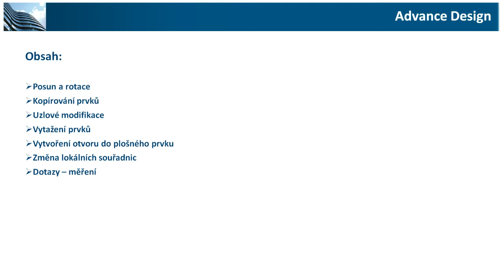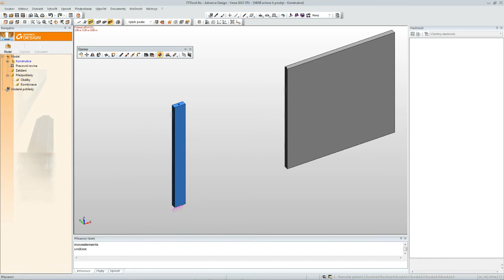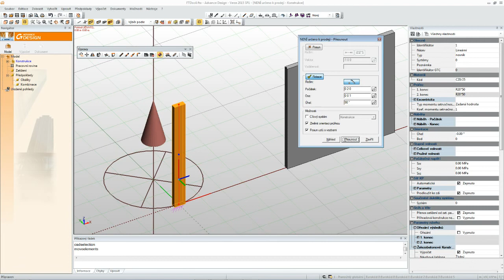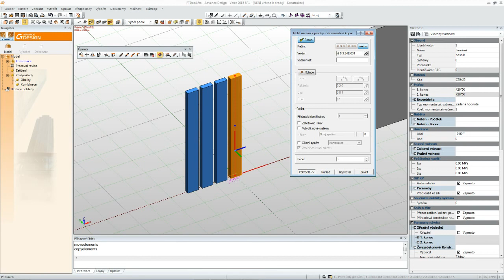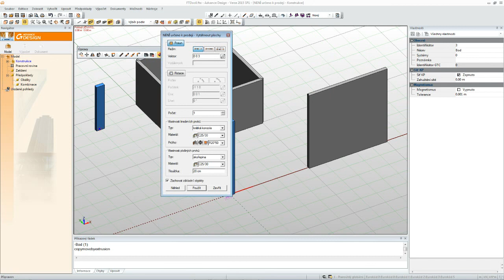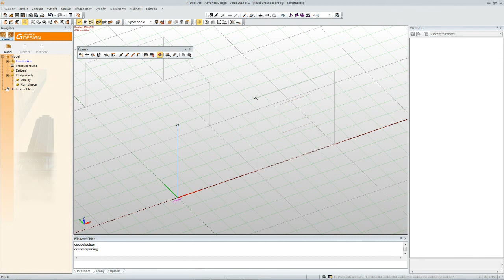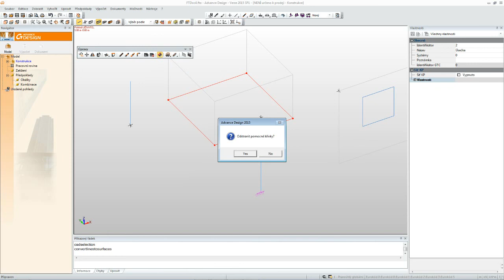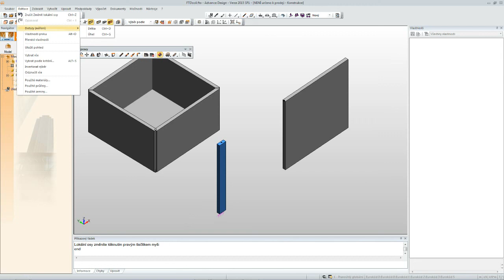VÝUKA: 6 Editace prvků modelu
- Posun a rotace
- Kopírování prvků
- Uzlové modifikace
- Vytažení prvků
- Vytvoření otvoru do plošného prvku
- Změna lokálních souřadnic
- Dotazy – měření